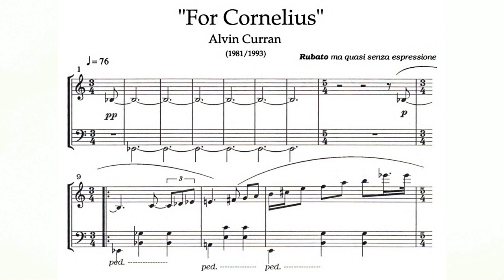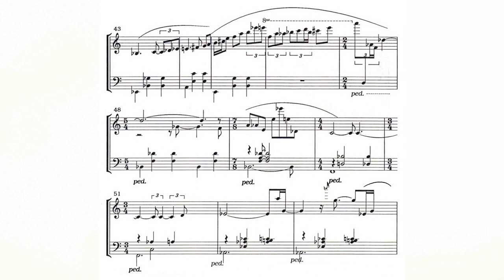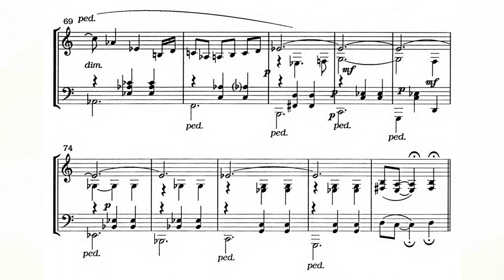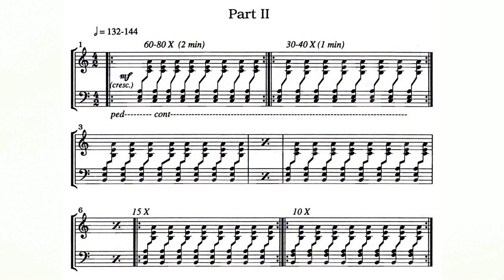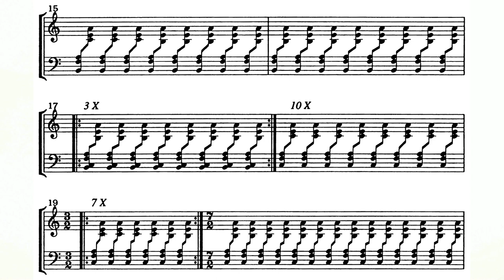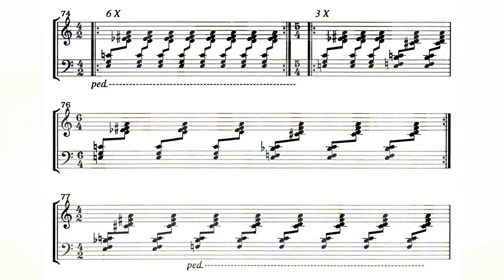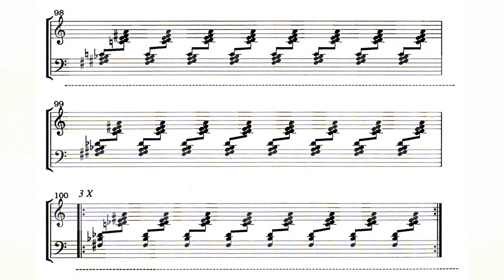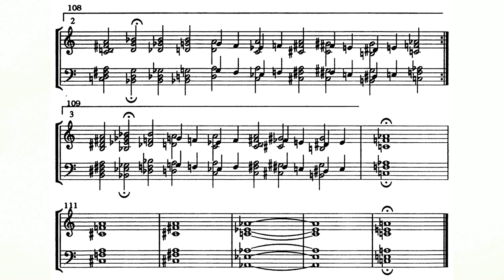Alvin Curran - For Cornelius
For Cornelius / Alvin Curran (1981-94)

“For Cornelius was written in December 1981 just after my hearing the news of the accidental and tragic death of the English composer Cornelius Cardew. Cornelius was a visionary and his humane, prophetic powers affected everyone around him. Since my first meeting with him in Rome in 1965 and later through the many collaborations of MEV (Musica Elettronica Viva) and Cardew’s AMM group, his subtle influence has remained with me. For Cornelius is structured simply in three sections—a song, a thundering study on slowly changing harmonies, and a chorale. Though not intentionally made so, this piece may be seen as a tribute to Cardew’s own utopian dreams of making “elitist” music popular.”
 – Alvin Curran

From the CD thethingsinbetween by Eve Egoyan released released 10th October, 1999

Executive Producer: Eve Egoyan
Producer: David Jaeger
Editor: David Rokeby
Sound Engineer: David Quinney
CD Mastering: Clive Allen
Recorded at Glenn Gould Studio, Toronto
Artifact Music Producer: Henry Kucharzyk
Cover Photograph: Johnnie Eisen
CD Design: Tom Chaggaris for Crush Design
Liner Note Editing: Lauren Pratt